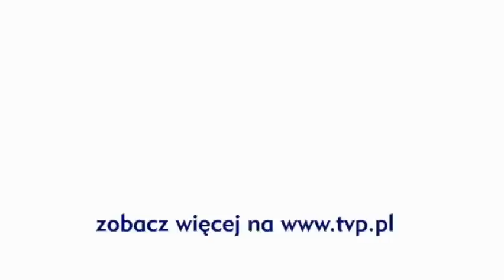M jak miłość - Marta chce rozwodu! - scena z odc. 920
Marta podejmuje decyzję o sprzedaży domu w Grabinie. Mówi również Andrzejowi, że powinni zastanowić się nad rozwodem. DOŁĄCZ DO NAS:

JESTEŚMY TEŻ TUTAJ:
Strona TVP VOD: